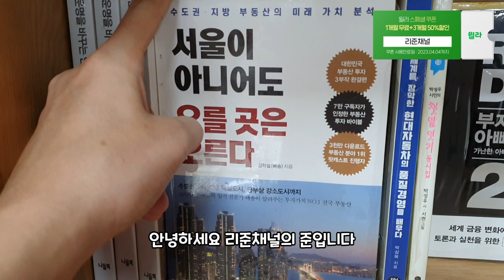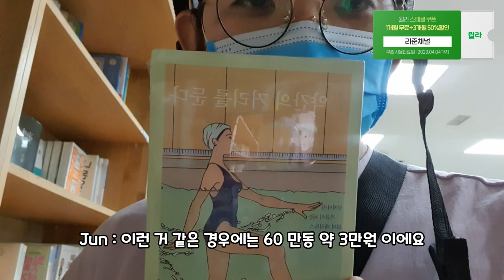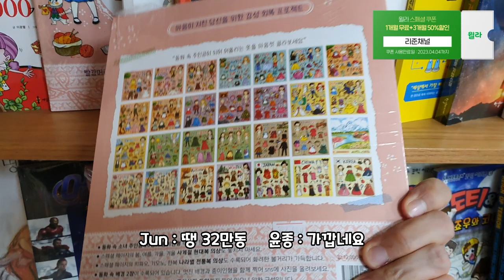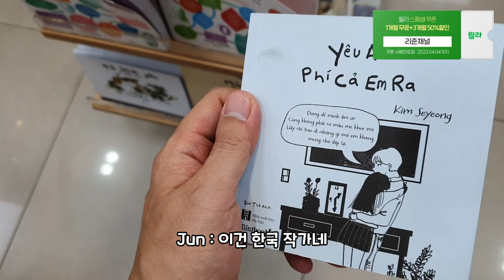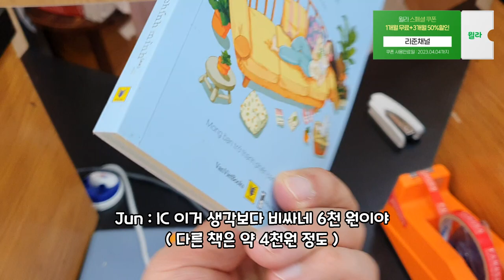베트남 서점 책값 😲😲😲